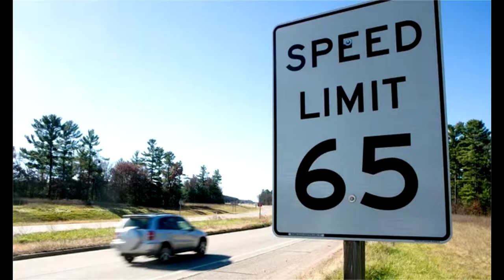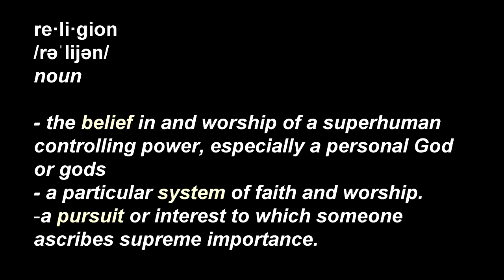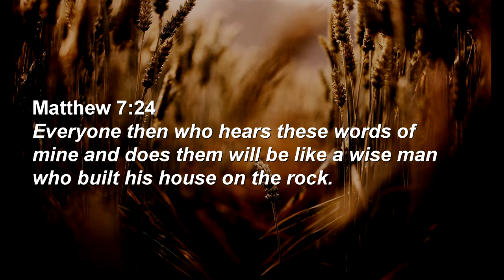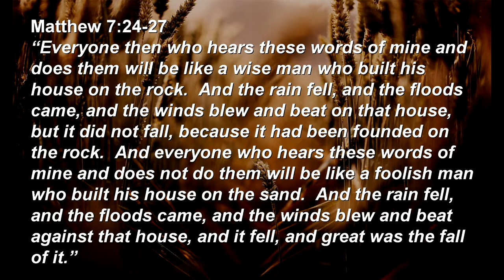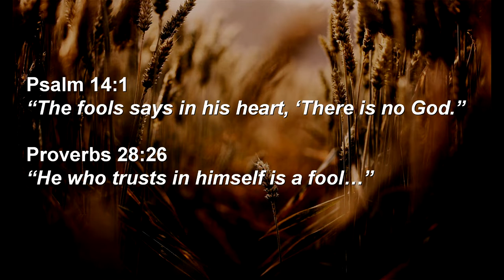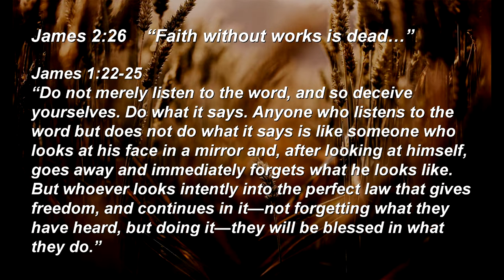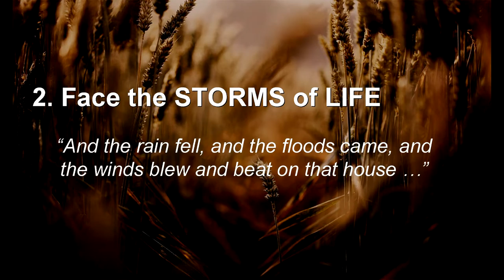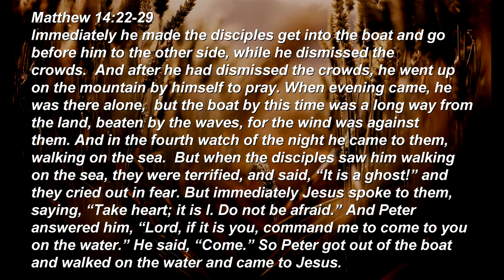Say "Yes" to Godly Wisdom